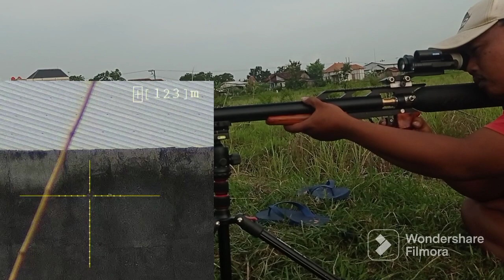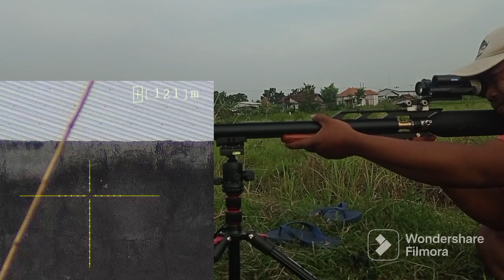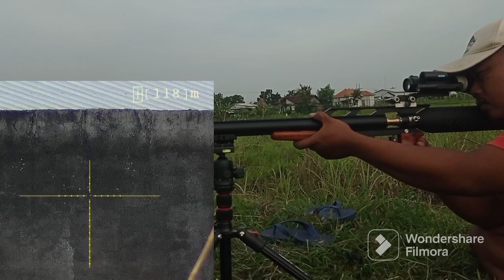SETTING AKURASI WAJIB MAIN SPERTI INI UNTUK 100M UP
setting 100m up di lapangan tembak yg aman,afc pesanan dari tarakan